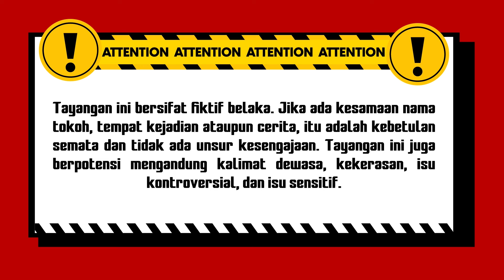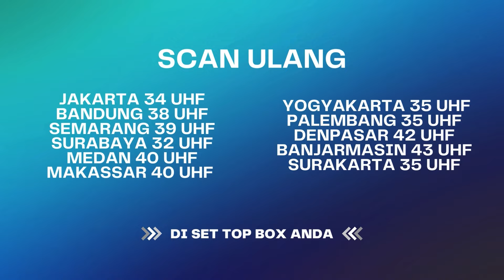Indah Bakal Punya Bapak Tiri | Menembus Mata Batin The Series ANTV Eps 260 Part 2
000010
AP 4048